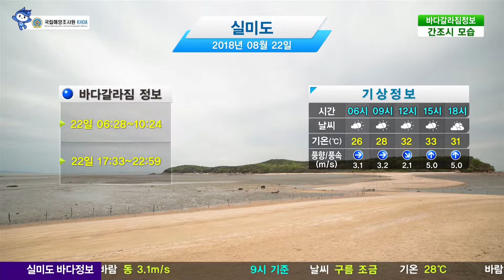[실미도 바다갈라짐 정보] 8월 22일/ 해양방송 On바다